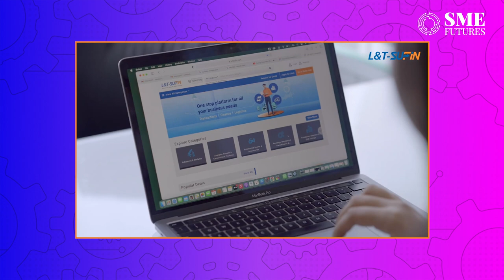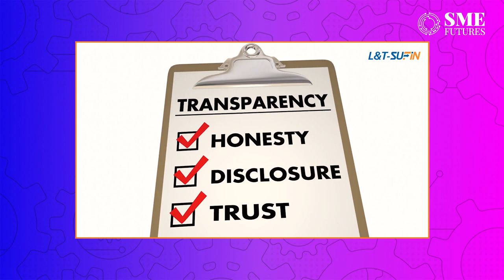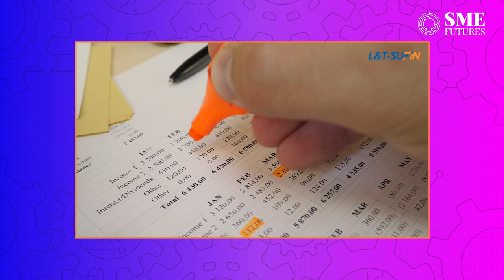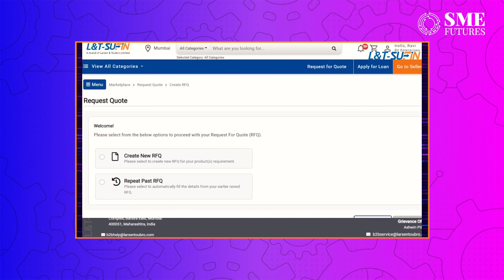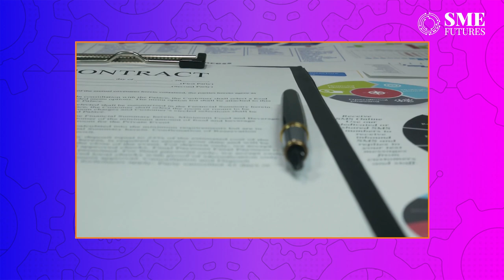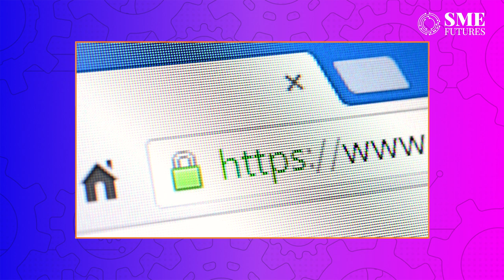L&T-SuFin: B2B e-commerce is growth driver for MSMEs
As India strives to become a $5 trillion economy, there is an urgent need to digitalize supply chains in order to improve Indian industries' overall global competitiveness. Simultaneously, the role of e-commerce in the B2B segment has created new opportunities for the country's small businesses to grow and expand. However, several obstacles, such as a lack of capital, impede the smooth transformation of MSMEs. Bhadresh Pathak, Business Head at L&T-SuFin, speaks about how L&T-SuFin, a B2B e-commerce portal, is resolving some of the challenges and assisting MSMEs in their growth.